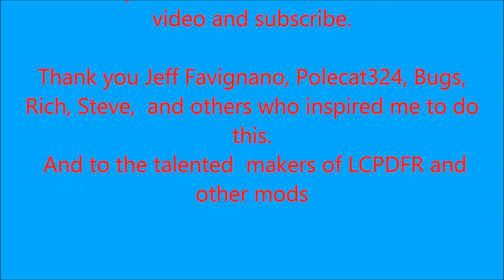GTA IV - LCPDFR 1.1 Episode 8 A shift on the AFT Unit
Episode -  LCPDFR 1.1 is a mod for GTA 4